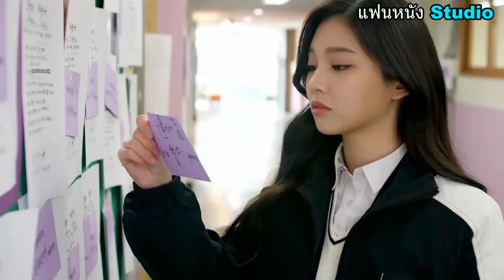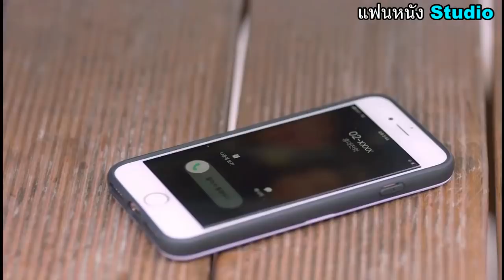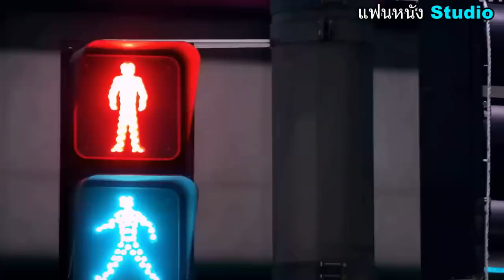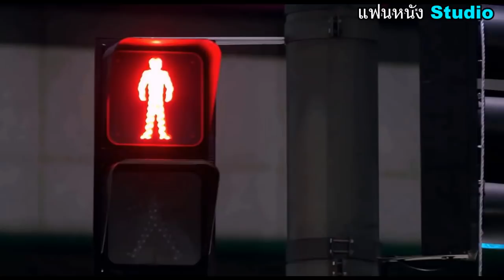สปอยล์ซีรี่ย์:เมื่อต้องเป็นแฟนปลอมๆ กับสาวที่ฮอตที่สุดในโรงเรียน(Be my boyfriend) รวมตอน2/2จบ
สปอยล์ซีรี่ย์:เมื่อต้องมาเป็นแฟนปลอมๆ กับสาวที่ฮอตที่สุดในโรงเรียน(be my boyfriend) รวมตอน2/2

เรื่องย่อ be my boyfriend 2021 ลีซึงมินเป็นนักเรียนมัธยมปลายธรรมดา ซึ่งเขาแอบชอบสาวที่ฮอตที่สุดในโรงเรียนนั้นคือ โอ จีน่า เด็กฝึกหัดไอดอล แล้ววันหนึ่ง โอ จีน่า ก็เสนอให้เขาแกล้งเป็นแฟนปลอม ๆ ! จีน่าและซึงมินจะดึงความสัมพันธ์ปลอม ๆ ที่ซับซ้อนและเริ่มออกเดทกันได้หรือไม่
นักแสดงนำ Shin Hyun Seung -- พระเอก
Lee Shi Woo -- นางเอก
Choi Yu Ju -- อันนา
Im Sung Kyun -- แฟนเก่า
Kim Byeong Kwan -- โอบา
Jung Bo Min  -- มินจี